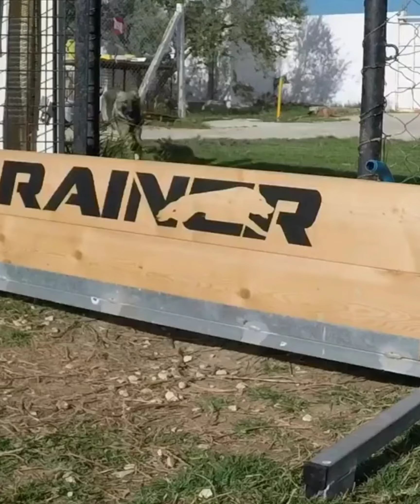Work on the attack before the championship#DAILYHOOKS